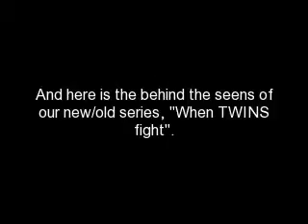The Danny Cam (Comming Soon)& Behind the seens of "When TWINS fight " bonus version &.....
COMMING SOON,"The Danny Cam", and behide the seens of "When TWINS fight" and pics of Sarah's(notvallstar's member) dog, Joe ,.